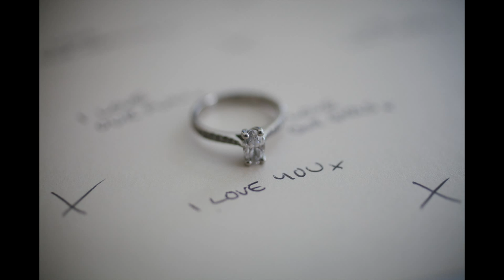Helen & Stuart's Wedding Slideshow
Helen & Stuart's Slide Show